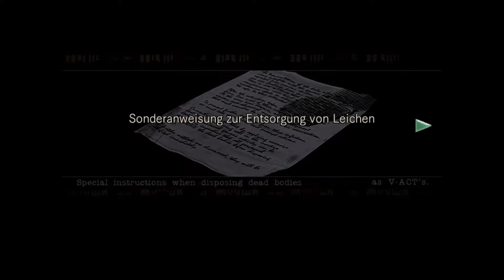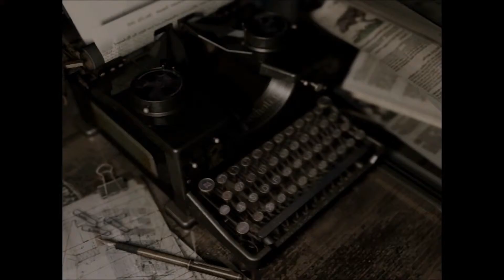RESIDENT EVIL HD REMASTER #4 - Uns fällt die Decke auf´n Kopf! [Let's Play Resident Evil]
Let's Play Resident Evil - Gameplay - Deutsch/German
Beschreibung:
Wir spielen Jill Valentine die Mitglied einer Spezialeinheit der S.T.A.R.S. ist.Wir sind auf der Suche nach dem Bravo Team der S.T.A.R.S. und  werden per Hubschrauber zu Ihren letzten Aufenthaltsort geschickt.Der Helikopter des Bravo Teams ist abgestürzt. Vor Ort finden wir nur die Leiche des Piloten. aber er starb nicht durch den Absturzt! Er wurde gefressen! Knurren ist zu hören und es raschelt von überallher,Zombie-Hunde springen aus dem Gebüsch und töten einer unserer Teamkollegen! Sie sind überall! Wir flüchten in ein nahe gelegenen Herrenhaus. Es schien leer zu sein, aber was uns dort erwartet ist die Hölle auf Erden!
Willkommen bei Resident Evil HD Remaster - einer intensiven Überlebenssimulation!
RESIDENT EVIL
Horror-Schocker von CAPCOM (2015).
Kommentiertes Gameplay von Xtreme Zockt [2015]